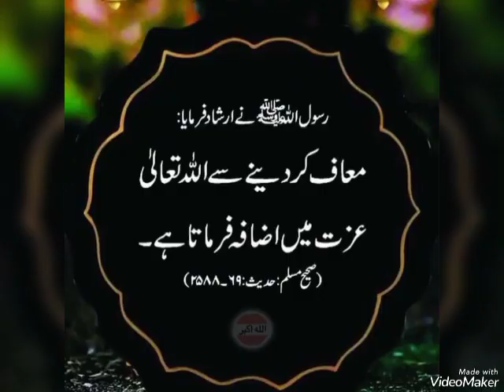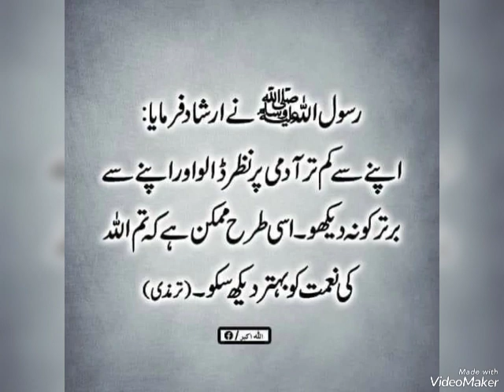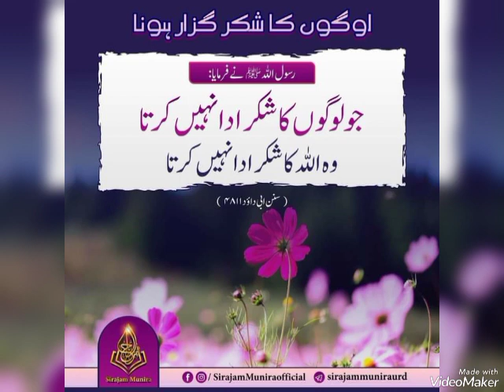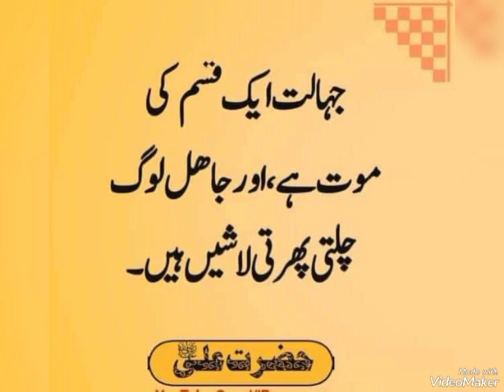islamic best video🥰🥰🥰🥰❤❤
# imadullah islamic best video